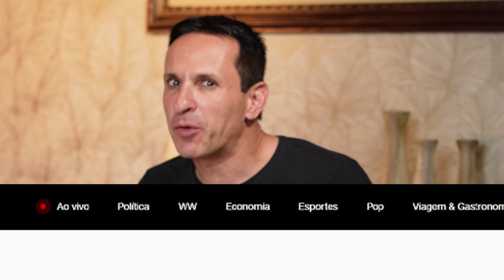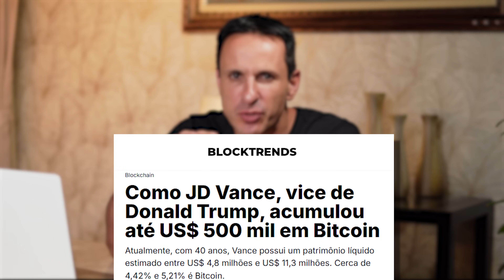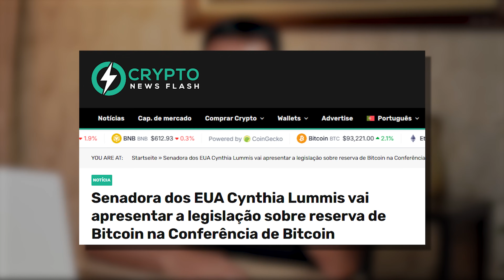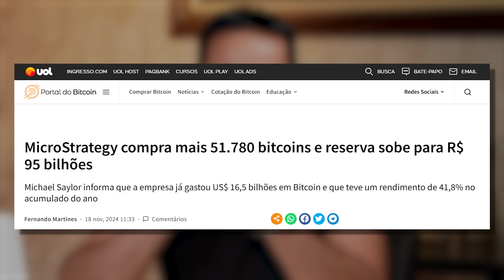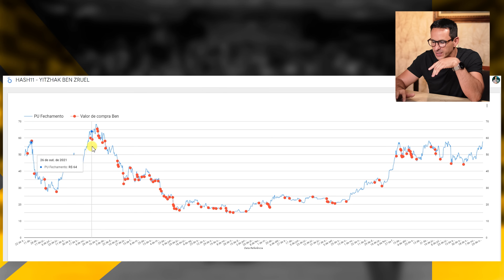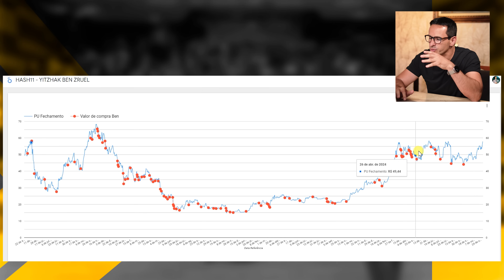BITCOIN pode bater U$13 MILHÕES! É hora de comprar ou vender? Veja o que eu faço - com Ben Zruel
Nos últimos dias um dos assuntos que mais tem se falado no mercado financeiro é sobre a alta do BITCOIN! O que fazer, será que é momento de vender ou comprar? Vale a pena investir em bitcoin? Quando devo investir em criptomoedas? Como ficar rico com bitcoin?

Neste vídeo vou te explicar o que está acontecendo com o Bitcoin, os motivos dessa alta histórica, como decidir se vale a pena investir em bitcoin e ainda te mostrar a minha carteira de investimentos em criptomoedas.

Se você quer descobrir quanto investir em Bitcoin, se esse é o momento ideal, assista o vídeo até o final e compartilhe com amigos e familiares.